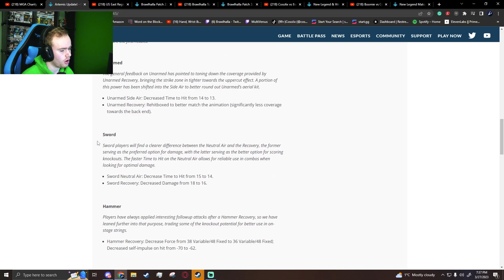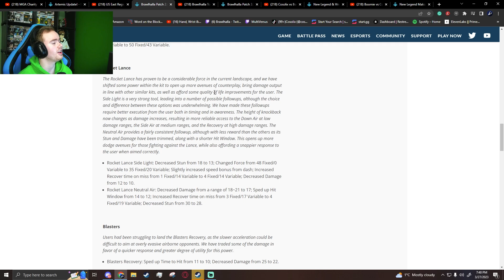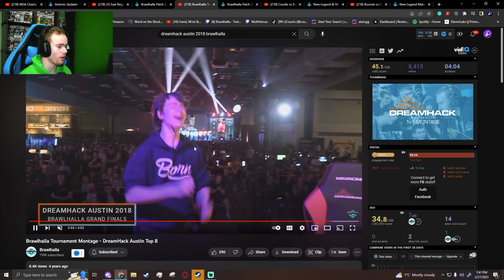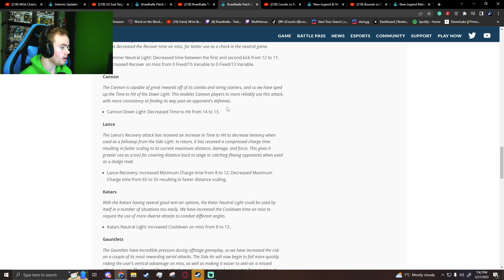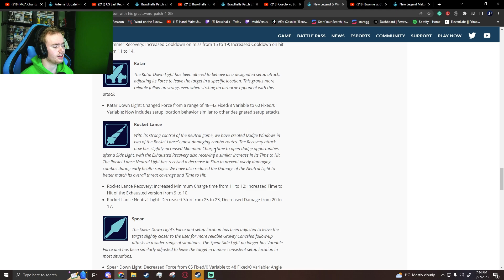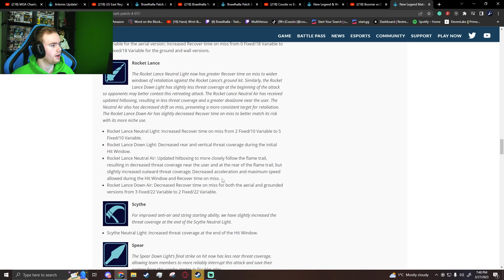How I Changed Brawlhalla Forever 5 Times!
In today's video, I go over how I changed Brawlhalla forever so many times!